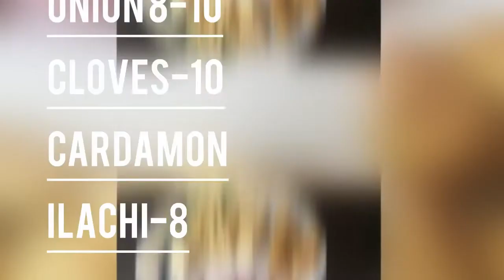Fish biryani / மீன் பிரியாணி / இந்த method try பண்ண மறக்காதீங்க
This video about fish biryani
hope u all like this video
கண்டிப்பா try பண்ண மறக்காதீங்க